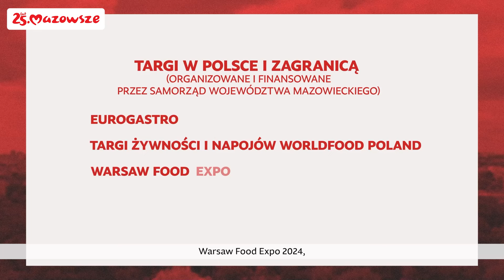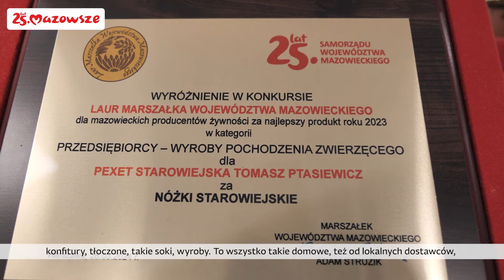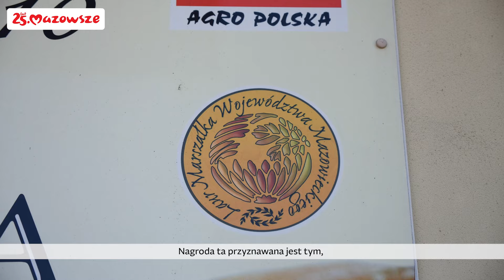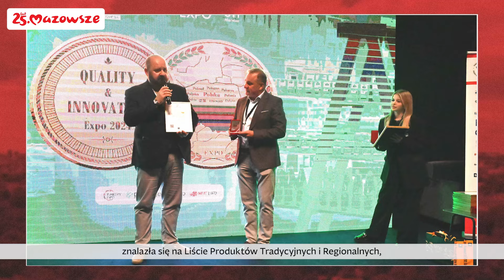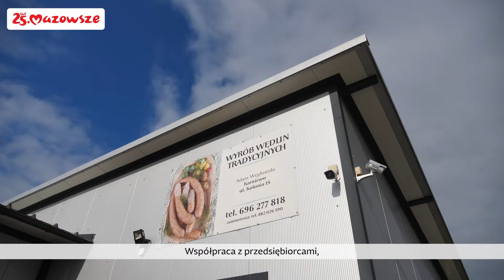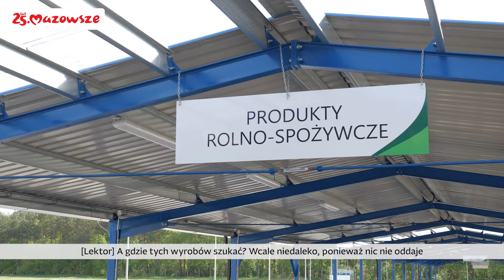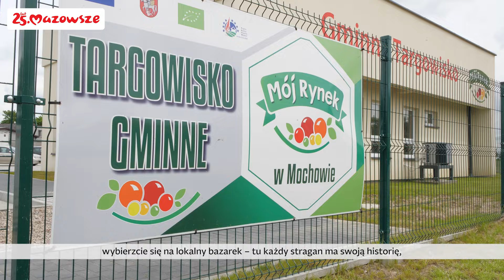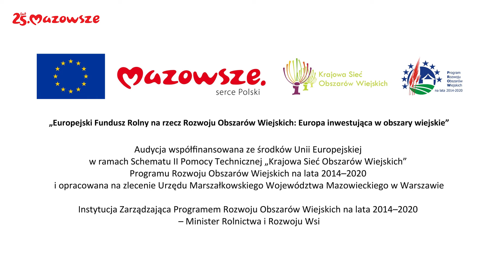Smakujcie mazowieckie przysmaki 10/2024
Zapraszamy do obejrzenia kolejnego odcinka @WIEScizMazowsza, z którego dowiemy się jak Samorząd Województwa Mazowieckiego wspiera lokalnych przedsiębiorców.

Współpraca z przedsiębiorcami, finansowanie ich udziału w targach, a także promocja produktów to tylko niektóre z działań, które mają na celu podkreślenie wyjątkowości Mazowsza.

Sięgajmy po regionalne produkty od mazowieckich producentów i pamiętajmy to nie tylko smak, ale także historia i pasja.